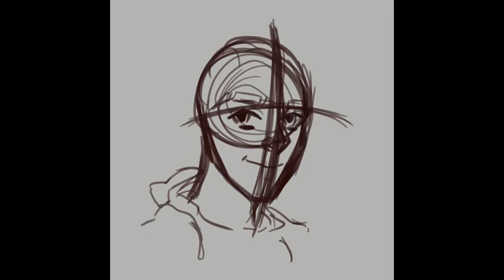How To Draw Manga Redraw || FULL SPEEDPAINT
Support me if you like my art! ^^